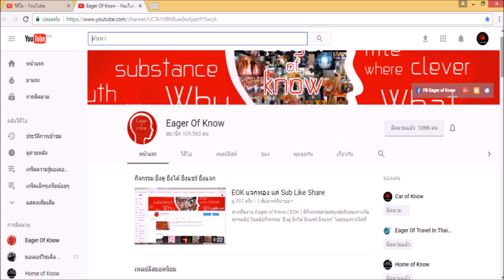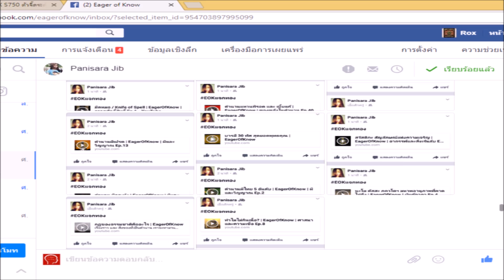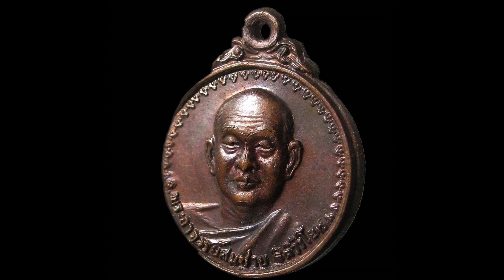หลวงพ่อสมชาย วัดเขาสุกิม พระเกจิอาจารย์ จันทบุรี | Eager of Know